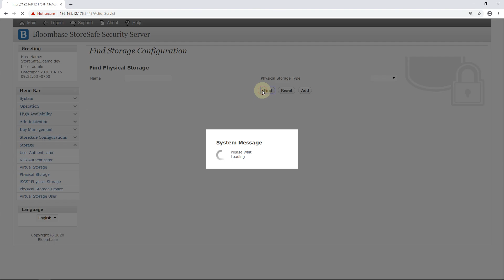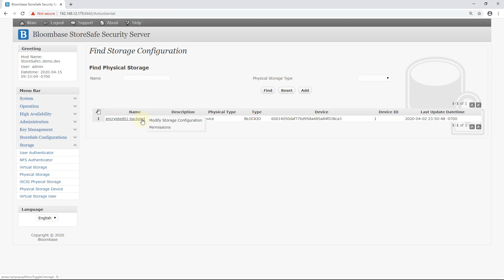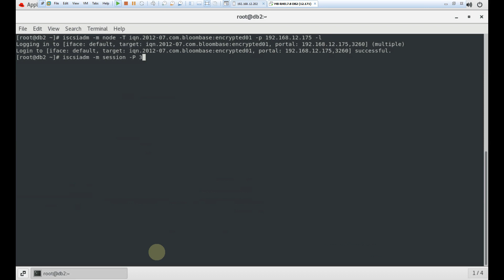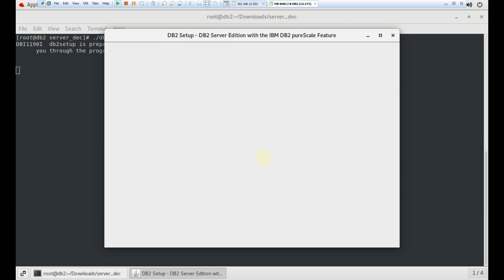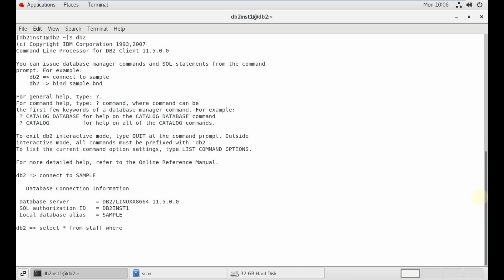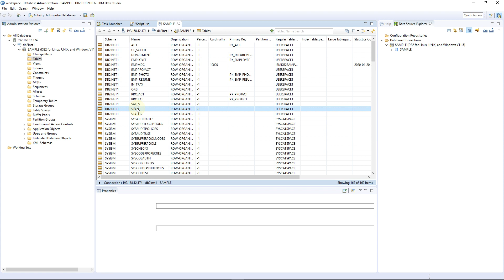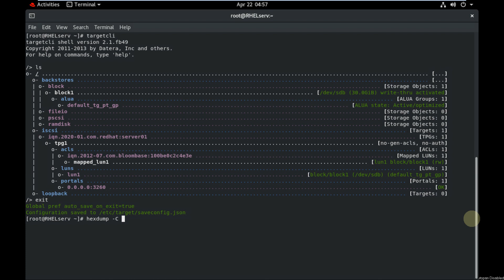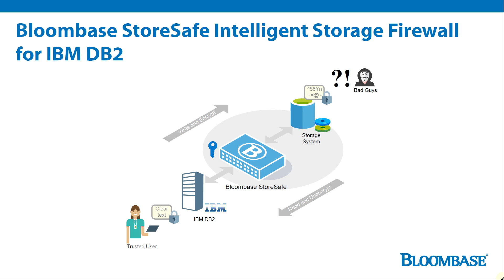Bloombase StoreSafe Intelligent Storage Firewall for Encryption of IBM DB2 with pureScale on RHEL 8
Bloombase StoreSafe Intelligent Storage Firewall for Data-at-Rest Encryption Protection of IBM DB2 with DB2 pureScale on Red Hat Enterprise Linux 8 (RHEL 8) providing application-transparent access of cipher-text RDBMS data for IBM Data Studio